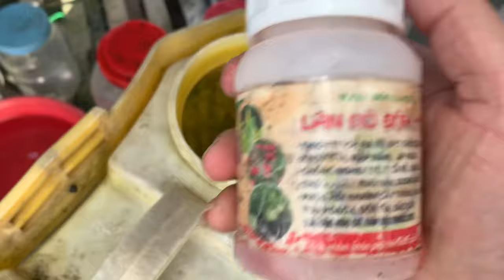Bảo vệ những nụ hoa Lan vào dịp Tết này😍